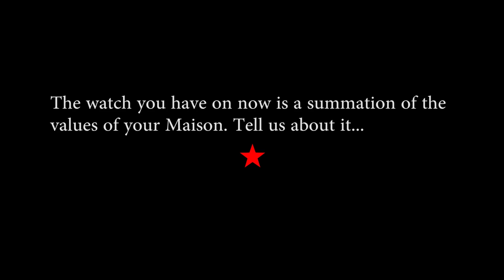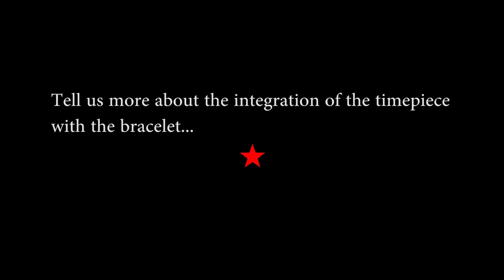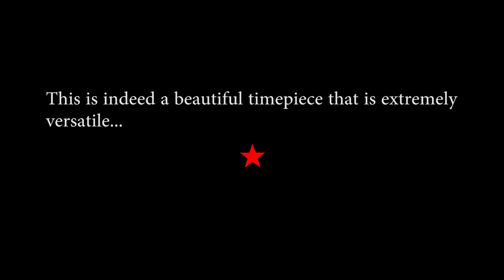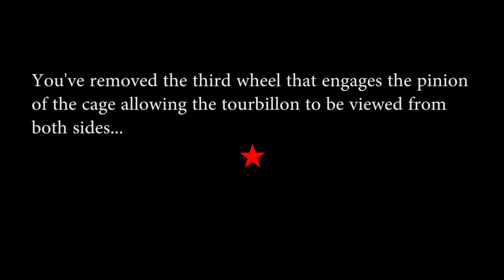A New In-House Movement for Bovet and other Novelties for 2014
Bovet CEO Pascal Raffy, shows us the the Recital 12 with a brand new in-house movement,  the stunning Amadeo Fleurier Tourbillon Virtuoso III 5-Day Tourbillon with Retrograde Perpetual Calendar, as well as the BOVET by Pininfarina " Sergio " Split-Second Chronograph￼￼￼. Interviewed by Wei Koh